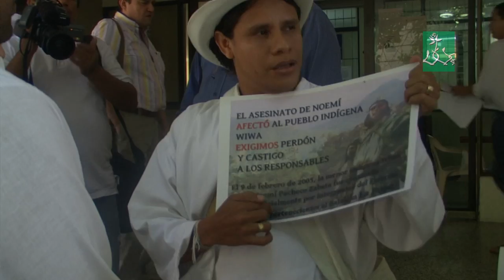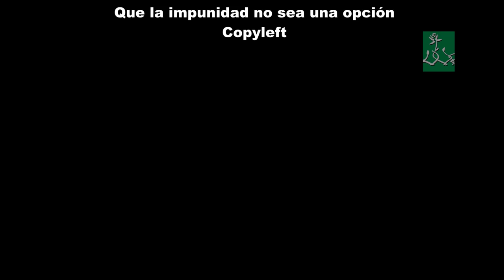"Queremos la reparación pero no en el batallón"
"El pueblo Wiwa exige Reparación, pero no dentro del Batallón", con estas palabras, familiares de la indígena menor de edad, Nohemí Pacheco Zabatá, quien fuera ejecutada extrajudicialmente por miembros batallón de Artillería número 2 La Popa, manifestaron su inconformidad, por la planeación de un acto simbólico de perdón organizado por el Ejército Nacional, dentro de las instalaciones militares en la ciudad de Valledupar.
Indígenas | Cesar |

Por tal motivo, y aduciendo la protección de los derechos constitucionales a la dignidad humana, la consulta previa y la reparación integral, radicarán una tutela contra el Ministerio de Defensa y el Ejército Nacional - Batallón de Artillería No. 2 "La Popa", ante la sala penal del Tribunal Superior del Distrito Judicial de César, en la que solicitan se ordene como medida provisional, el aplazamiento inmediato del acto, "hasta tanto no se asegure un procedimiento de reconocimiento de responsabilidad que vincule a las víctimas y a su comunidad indígena"

La comandancia del batallón de Artillería número 2 La Popa, convocó para este viernes 15 de junio, la realización un acto simbólico de perdón, atendiendo el fallo del Juzgado 1 Administrativo de Valledupar, que les ordenó el pasado 5 de agosto de 2010, pedir excusas públicas, como medida de reparación, por el asesinato de la indígena Wiwa, Nohemí Esther Pacheco Zabatá, ejecutada extrajudicialmente junto con su compañero Kankuamo, Hermes Enrique Carrillo Arias, el 9 de febrero de 2005.

En la tutela también solicitan concertar con los familiares de la víctima, con las autoridades indígenas Wiwa y sus representantes la programación del acto, la presencia de las familias y las comunidades afectadas, la intervención de las mismas, garantizando que su voz sea la rectora de la ceremonia y así se proteja el derecho a la memoria.

En la madrugada del 9 de febrero de 2005, Nohemí, de 14 años, fue sacada de su vivienda, ubicada en la vereda el Pontón, camino al corregimiento de Atanquez, junto con su compañero Hermes Enrique Carrillo Arias, por varios soldados pertenecientes al Batallón de Artillería No. 2 La Popa, quienes posteriormente presentaron a los indígenas como guerrilleros dados de baja en combate.

Por estos hechos, el Tribunal Superior de Bogotá, confirmó la condena en segunda instancia a penas entre 34 y 31 años de prisión a los integrantes del Ejército Nacional, Boris Alejandro Serna Mosquera, Analdo Enrique Fuentes Estrada, Omar Eduardo Vaquiro Benitez y Deimer Cárdenas Martínez por los delitos de homicidio agravado, en concurso con los delitos de concierto para delinquir, fraude procesal y falso testimonio.

En la actualidad existe una investigación penal frente a otros responsables y disciplinaria en la Procuraduría General de la Nación, a la espera de proferir pliego de cargos contra los militares condenados.

Noemí Pacheco Zabata era una menor de 14 años, miembro de la Comunidad indígena Wiwa asentada en la Sierra Nevada de Santa Marta. Hija del señor Joselino Pacheco Malo, un importante líder de la organización indígena Wiwa "OWYTB", dentro de la cual cumplía el rol de comisario de la Comunidad de Rongoy, población de gran importancia al interior de la organización sociopolítica de este pueblo indígena.

El asesinato de Nohemí y Hermes, también indígena del pueblo Kankuamo, afectó sensiblemente las fibras de las comunidades aborígenes de la Sierra Nevada de Santa Marta. Su condición de menor de edad a la fecha de los hechos, se constituye como un crimen repudiable y agrede la cosmogonía y la relación de respeto y armonía en la que conviven estos pueblos.

Para el Colectivo de Abogados "José Alvear Restrepo", representante de las víctimas, el Ejército Nacional, en la planeación del acto, no solo desconoció la participación directa de la comunidad y de sus familiares, sino que además su ejecución, constituiría un nuevo acto de revictimización, que vulnera principios éticos y disposiciones legales.